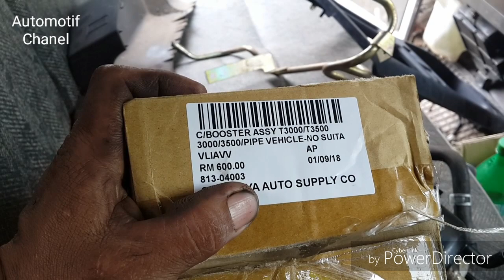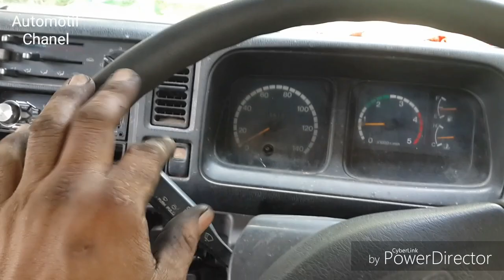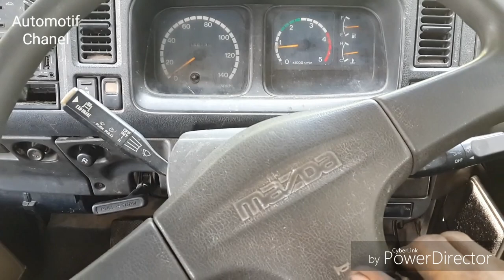Brake keras gak pakem,cuba cek booster brake automotif chanel